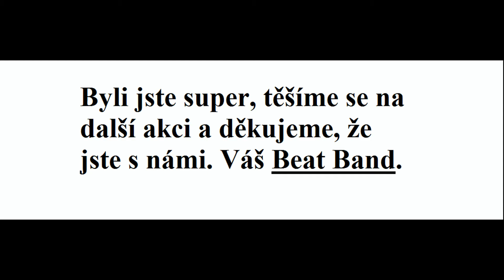Beat Band - Radostín nad Oslavou 27.8.2016